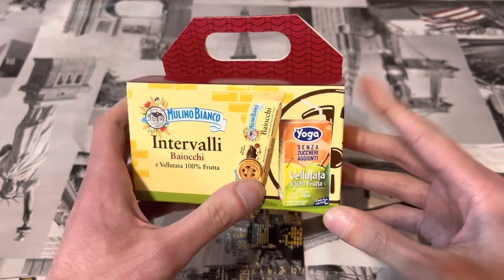Mulino Bianco - Intervalli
Novità Mulino Bianco: Intervalli!